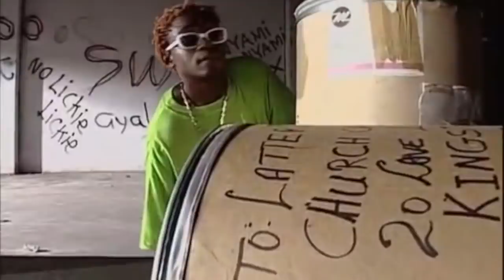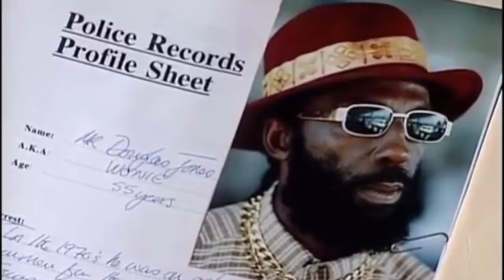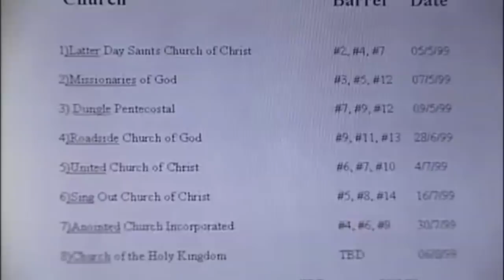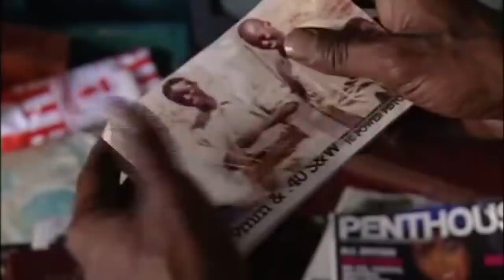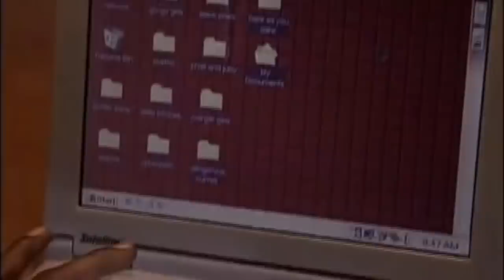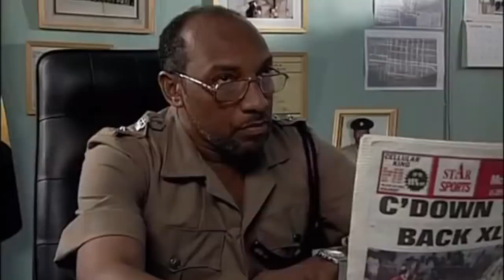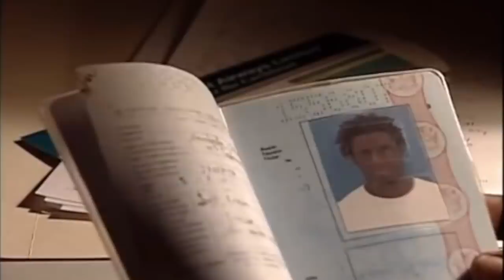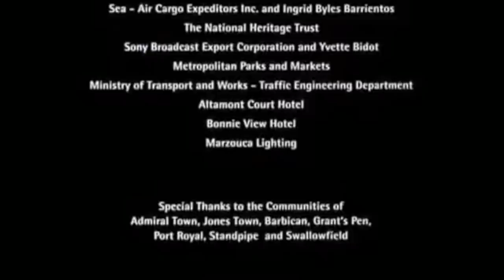Third World Cop (1999) | Official Full Movie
Third World Cop is a 1999 Jamaican action-crime film starring Paul Campbell, directed by Chris Browne and produced by Chris Blackwell

Loose cannon cop Capone returns to his home town of Kingston to join a group of officers fighting organised crime in the area. On his first day he uncovers gun smuggling operation that may be connected with lead criminal Oney. However his old crew, led by Ratty, also are involved leading Capone to a choice between his job and his old crew.

"We run tings, tings nuh run we"

Cast:

Paul Campbell ... Capone
Mark Danvers ... Ratty
Carl Bradshaw ... One Hand
Audrey Reid         ... Rita